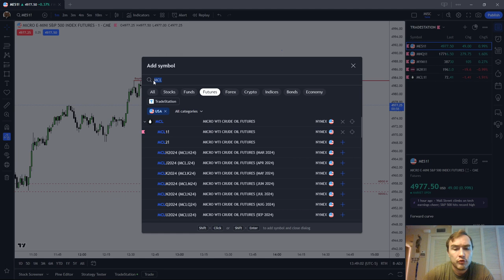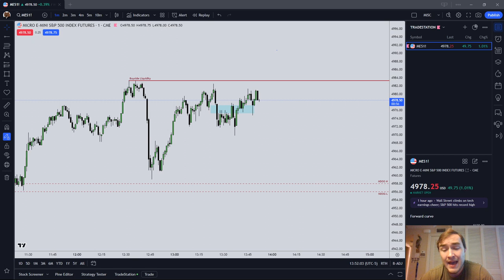Focus on Trading Only One Market